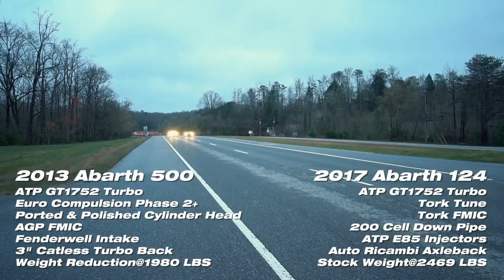Fiat on the Dragon (Pt4) - I drove 2800 miles for this - Episode 16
In this one, some sibling rivalry comes to a head :)

ROSS JAMES IS THE MAN!!!